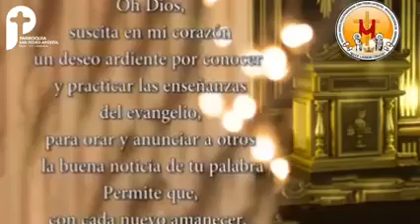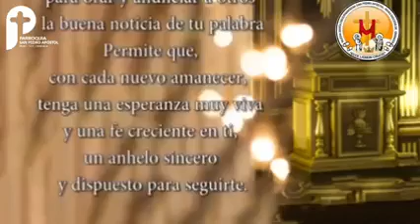el santo del dia 09 de febrero San Miguel fereg